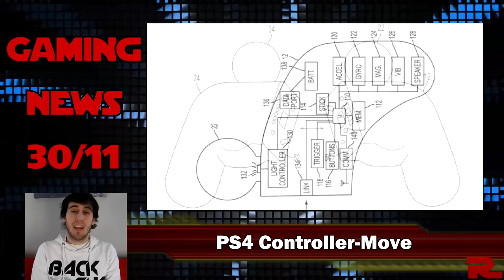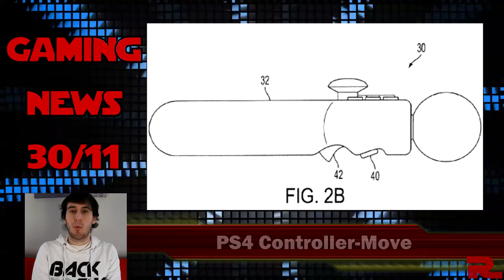Gaming News 30/11: Wii U, Mando de PS4, Assassin's Creed, Dead Island y Insane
Nuevo informativo del 30 de Noviembre
Espero que os gusten las noticias :)

FIREFALL:
Firefall está en estos momento en beta cerrada. Lanzaran sus servidores Europeos dentro de muy poco y para celebrarlo van a tener un Fin de Semana Beta (Beta Weekend) a finales de este mes (30 nov.-2 dic.). Se trata de un Shooter-MMO con toques de Team Fortres 2, Battleffield y WoW.

Índice de Noticias:
00:04 - Introducción
00:45 - Wii U: Lanzamiento
01:20 - Nueva patente de Sony: PS4 Controller-Move
02:04 - Assassin's Creed Anthology
02:54 - Halo 4 DLC
03:34 - Dead Island: Riptide Nueva imágenes
04:06 - Insane: Videojuego de Guillermo del Toro
04:55 - Conclusión